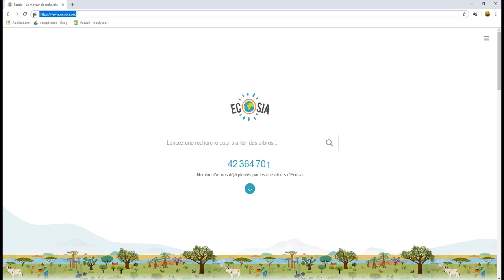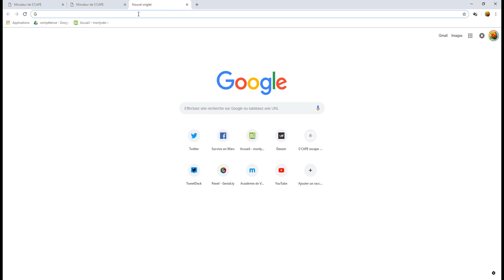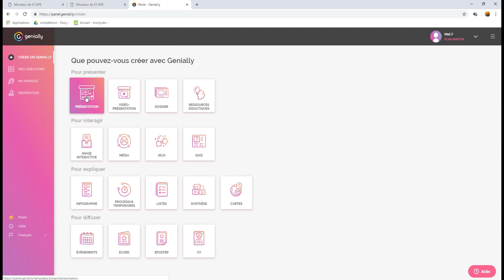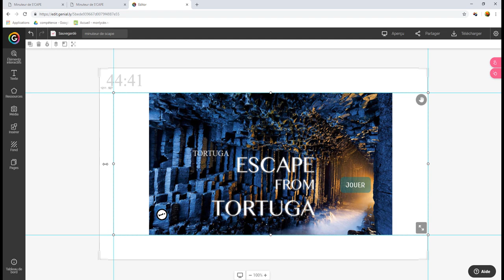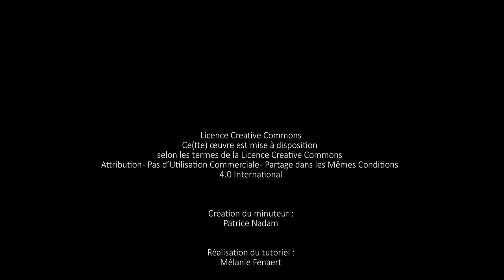Le minuteur de S'cape - paramétrage et intégration dans un Genially